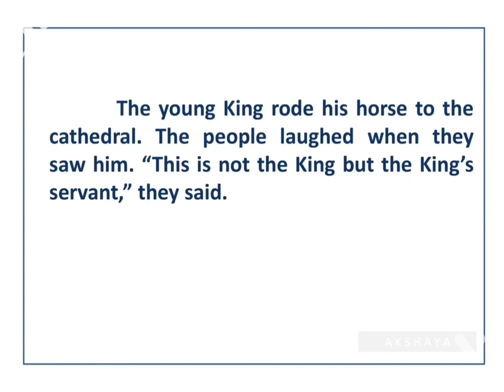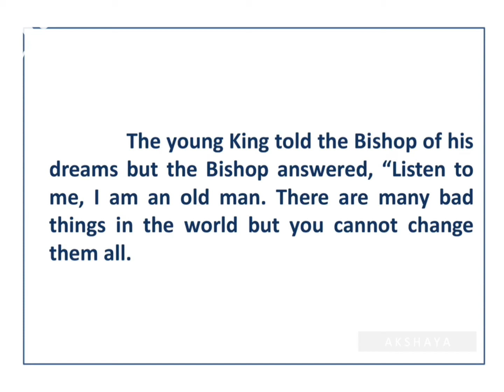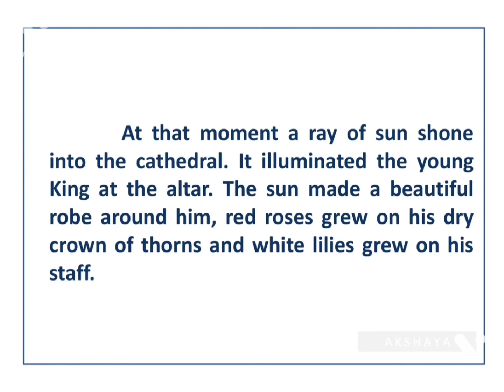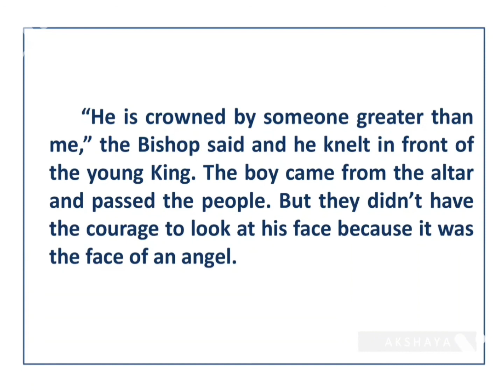The Young King | Part - 3 | Oscar Wilde | Aksh English Stories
The Young King by Oscar Wilde-Part 3
Story level 1 (A1)

"The Young King" is a short historical fiction story for children by the Irish author Oscar Wilde. It was first published in 1891